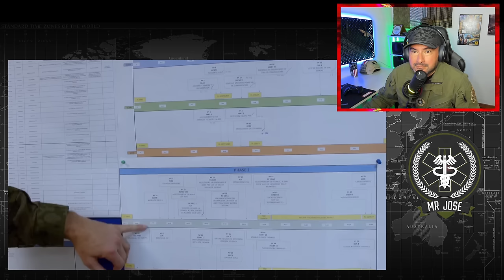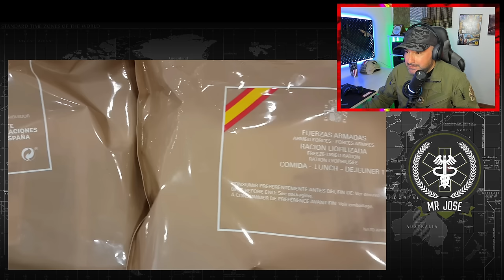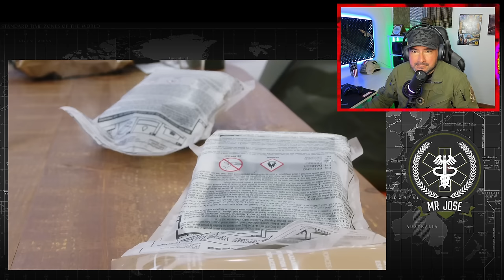Militar ® Colombiano Reacciona A EJERCITO DE TIERRA ESPAÑOL...RACIONES MILITARES NUEVA